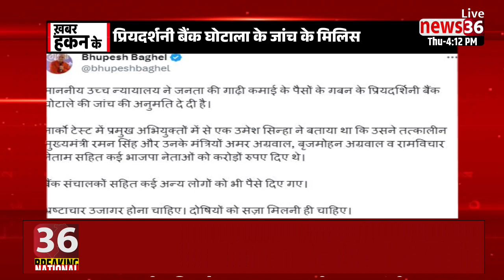𝗙𝗮𝘁𝗮𝗳𝗮𝘁 𝗡𝗲𝘄𝘀 ।। छत्तीसगढ़ के दिनभर के हर छोटे बड़े खबर ।। खबर हकन के ।। 22 जून 2023